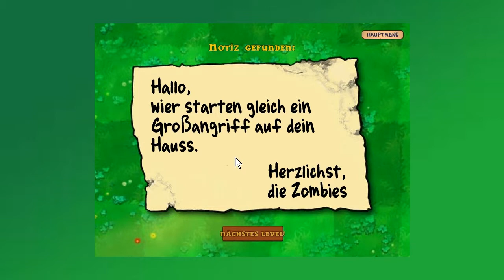Let's Play: Pflanzen gegen Zombies: Folge #070: Es dunkelt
Tags abgeschlossen